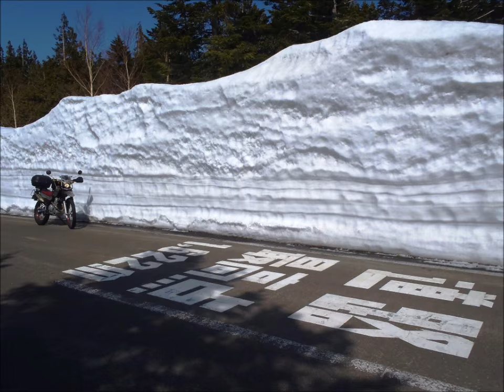SEROW LIFE ( my SEROW movie )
YAMAHA SEROW 30周年動画が人気ですが、対抗してMY SEROW MOVIEを作ってみました！